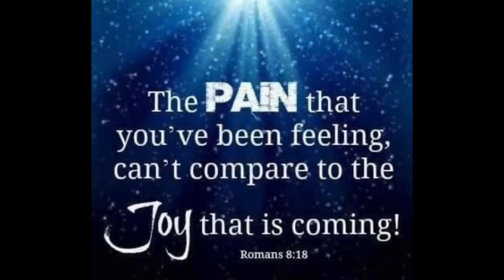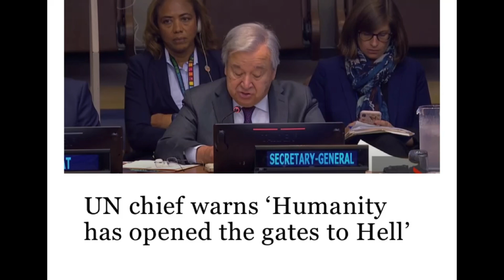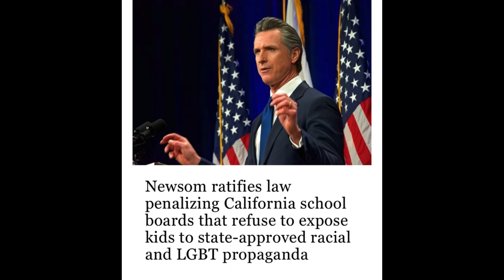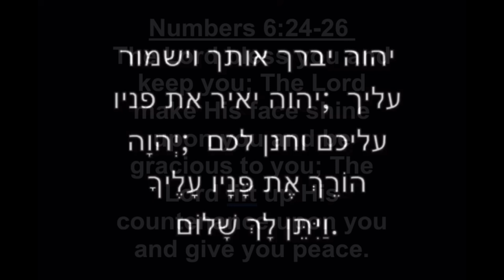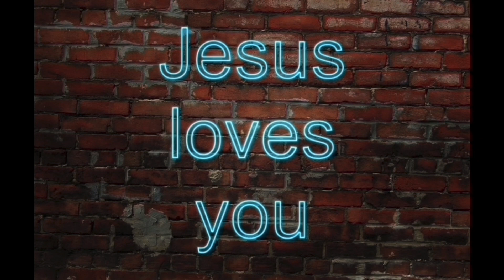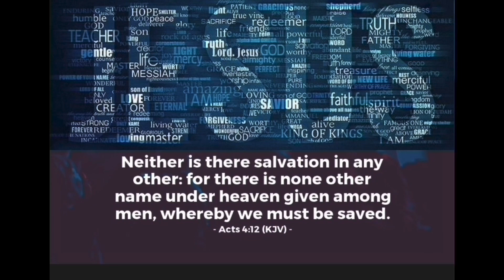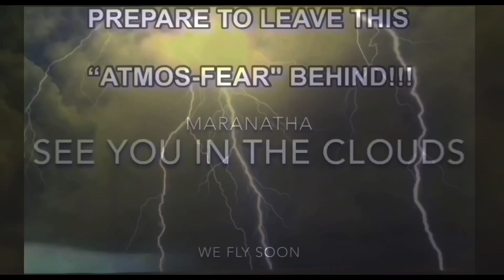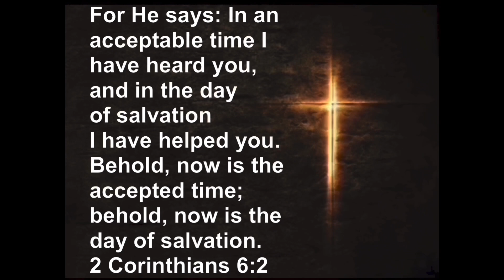PROPHETIC NEWS HEADLINES | UN chief warns 'Humanity has opened the gates to Hell' and more…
IN ADDITION TO GIVELIFY, PAYPAL, AND VENMO, WE ALSO HAVE A SUPER THANKS BUTTON, LOCATED UNDER OUR VIDEO, THAT YOU COULD LEAVE A DONATION AS WELL, IF YOU FEEL SO LED TO DO SO.

OR YOU MAY ALSO MAIL CHECKS OR MONEY ORDERS MADE OUT TO HANES MINISTRIES TO OUR MAILING ADDRESS:

IF YOU LIVE IN THE USA AND WOULD LIKE A DONATION RECEIPT FOR YOUR GIVING, I ASK YOU TO PROVIDE EITHER AN EMAIL ADDRESS, IF GIVING ELECTRONICALLY, OR A RETURN ADDRESS IF SENDING A CHECK VIA US MAIL. THANK YOU SO MUCH.

(IF APPLICABLE)

KATIE’S YOUTUBE CHANNEL IS: TREASURED HEART PRODUCTIONS.

TELL HER ‘OL BROTHER STEVE SENT YOU, HER WAY. MUCH LOVE.

“The Moment”
ABC’s of Salvation
by Robert Miller

“Hallelujah”
Traditional Hymn
by Terry MacAlmon

“Benediction: The Aaronic Blessing” by Jonathan Cahn

THE GOSPEL:

1. Moreover, brethren, I declare unto you the gospel which I preached unto you, which also ye have received, and wherein ye stand;
2. by which also ye are saved, if ye keep in memory what I preached unto you, unless ye have believed in vain.
3. For I delivered unto you first of all that which I also received, how that Christ died for our sins according to the scriptures;
4. and that he was buried, and that he rose again the third day according to the scriptures:”

Thank you so much for joining with me for this video today. But I want to ask a very important question. Are you saved? If you’re not saved and would like to know Jesus as your Savior, know this,Today is the day for your salvation.

There is no do-it-yourself salvation. No one’s works will ever get you to heaven.

The word of faith says, “Confess with your mouth Jesus is your Lord and believe in your heart that God raised Him from the dead, and you will be saved, according to Romans 10:9.

SALVATION IS AS EASY AS ABC.

IN ROMANS 10:9 it says;
“If you confess with your mouth Jesus is Lord and will believe in your heart that God has raised Him from the dead, you will be saved.”

If you want to become born again today, then say something like this:

A Prayer for Salvation:

Dear Heavenly Father, You said in Your Word, “If you confess with your mouth, ‘Jesus is Lord,’ and believe in your heart that God raised Him from the dead, YOU WILL BE SAVED”

I believe in my heart that Jesus Christ is the Son of God. I believe He died on the cross for my sins, and He was raised from the dead. I now confess Jesus as my Lord, so I know, Father, according to Your Word, I am now saved! Thank you, Father, for forgiving me, and for giving me the gift of the new birth. In Jesus’ name. Amen.

Old things have passed away and behold, all things have become new.

Pastor Steve Hanes